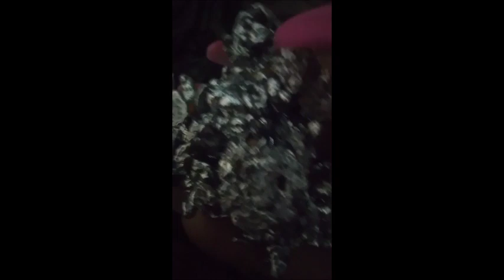سحر🔪هتنصدمو من اخراج السحر لامراتين تقربو لنا للعلاج 👀إبطال السحر التي يتلبس عن بعد الجزء1